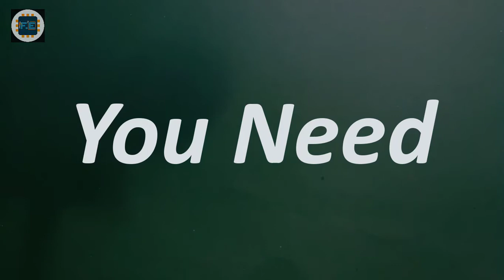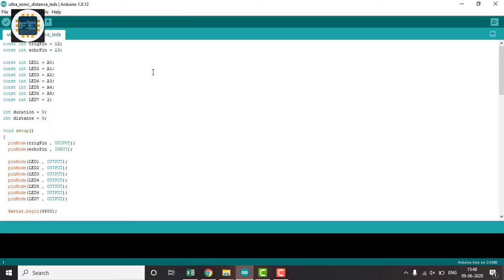How to make Distance Finder | Find distance with Ultra sonic sensor | Arduino Projects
In this video, I Show you how to find distance by using LEDs, ultrasonic sensor and Arduino UNO. This system find distance and turn on LEDs. One LED turn ON after 7 cm.

For making this project I am using:-

1- Arduino UNO
2- 7 LEDs
3- Jumper wires
4- Ultrasonic sensor
5- Bread Board

For Arduino Learning:-
Arduino Starter kit
Arduino Mega Stater Kit